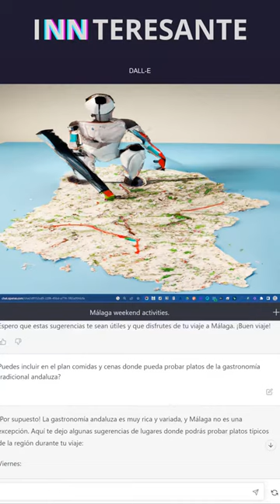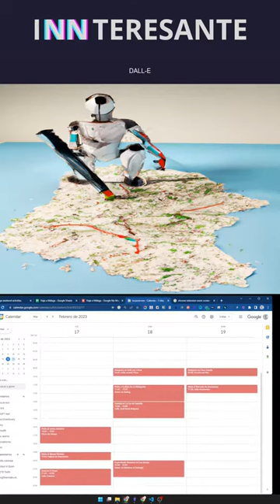Planificar un viaje con inteligencia artificial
Descubre la 💡innovación con contenidos interesantes, sorprendentes y formativos sobre 🔬ciencia 💻tecnología 🧠creatividad ⚒️emprendimiento y 🚀startups

El objetivo de interesante es divulgar la innovación. Acercar la ciencia, tecnología, creatividad y startups a las personas. En Innteresante encontrarás vídeos cortos con conceptos, ejemplos, herramientas y noticias que  utilizo en mis clases de innovación y diseño de negocios.